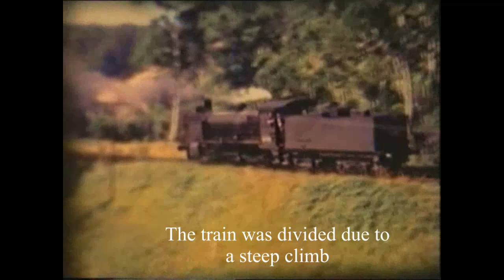Steam to Camperdown and Timboon 1967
Steam to Camperdown and Timboon 1967 with steam locomotive R749 between Melbourne and Camperdown and steam locomotive K186 on the branch line to Timboon. An excursion run by the Association of Railway Enthusiasts.
reproduced from 8mm film.